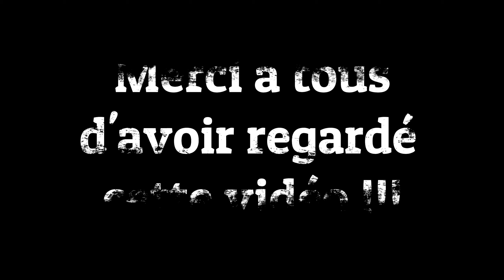ATS/[FR]/ Kenworth T660 Custom 1.36 !!!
Chaine [FR] sur le jeu American Truck Simulator .
Présentation de mes trucks moddés et de mes remorques moddées .